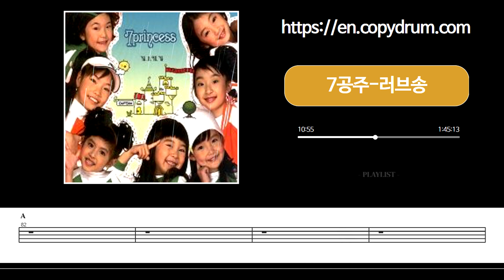7공주-러브송 | Drum Score, Drum Sheet Music